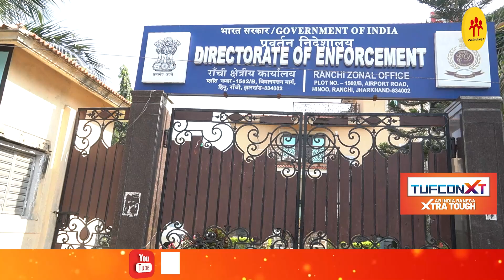दूसरे समन पर ED दफ्तर पहुंचे SP नौशाद आलम, हो रही पूछताछ